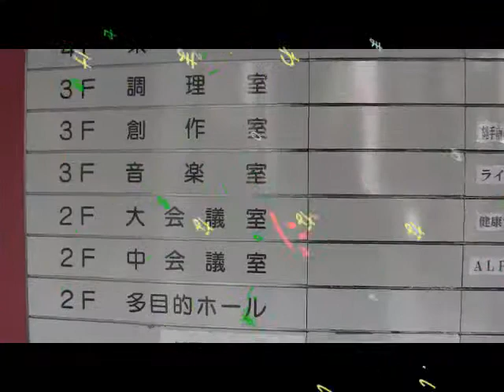やまなみプラザ 健康マージャン教室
東大阪の四条リージョンセンター　やまなみプラザでは、企画運営委員会主催の「健康マージャン教室」が開かれている。賭けない・飲まない・吸わないで楽しんでいます。鳩まめニュース